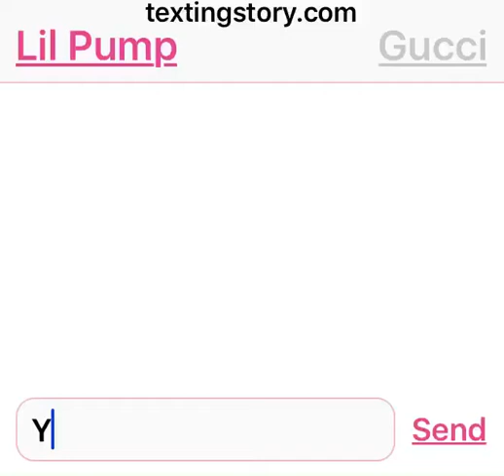Lil pumps wants a sponser with Gucci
It's fake